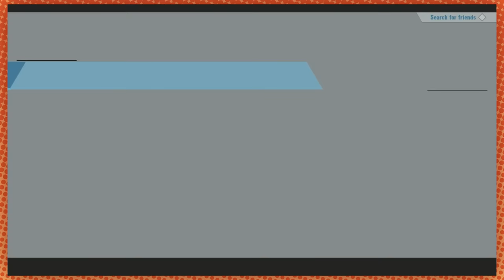Yep, Sonic Frontiers.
We're going baton and we're not stopping.